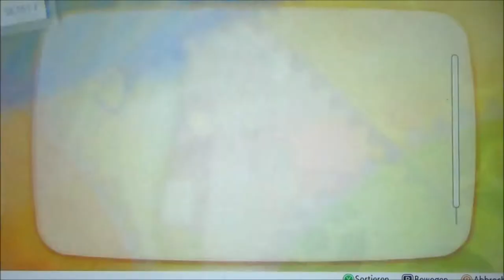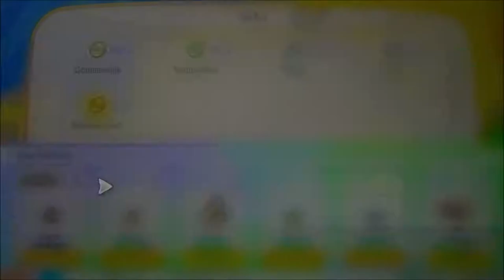POKEMON LET'S GO EVOLI #36 🌺 Atlas' letzte, große Herausforderung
Pokemon Let's Go Evoli Part 36 Atlas' letzte, große Herausforderung